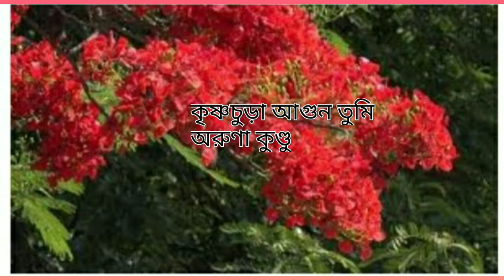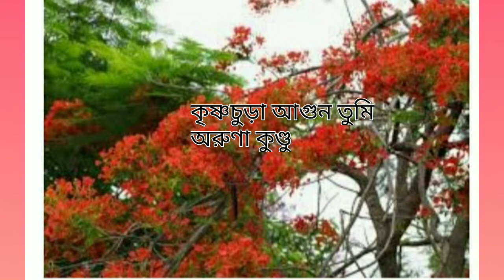Krishnachura agun tumi....Aruna Kundu